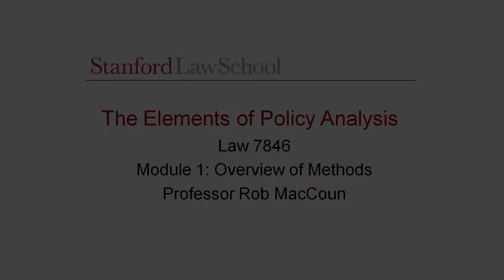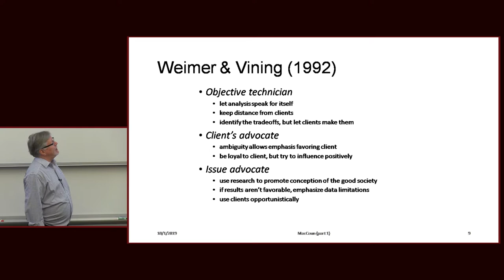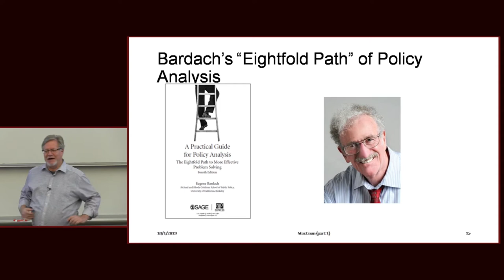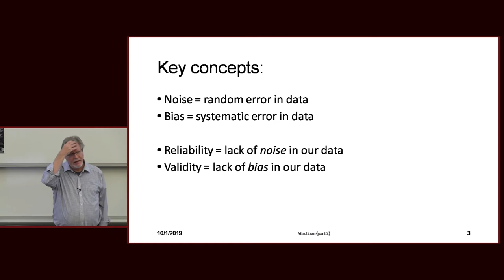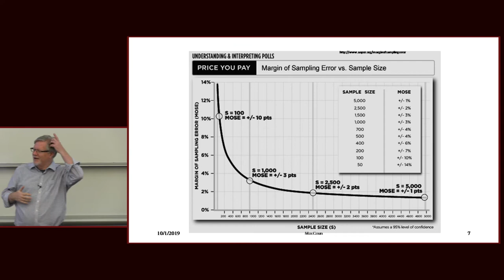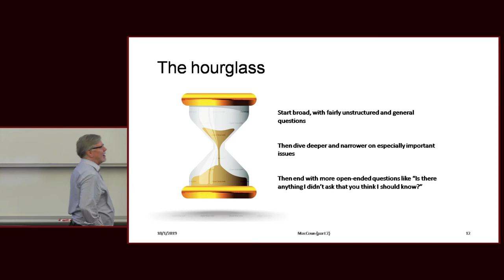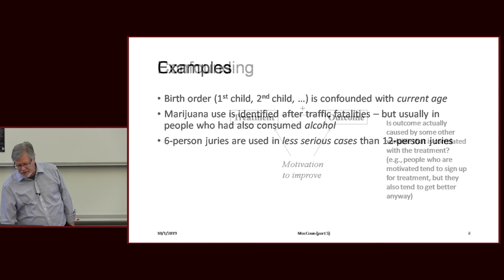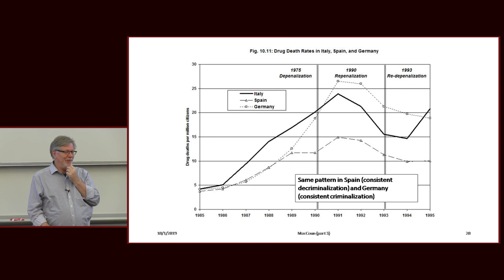Elements Bootcamp - Mod 1 - MacCoun